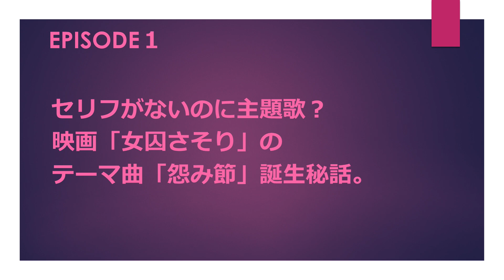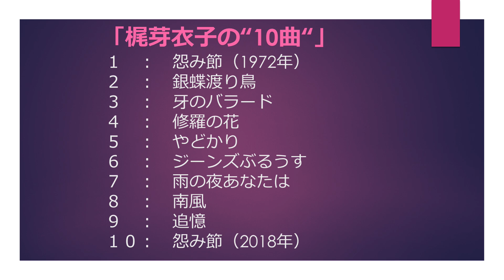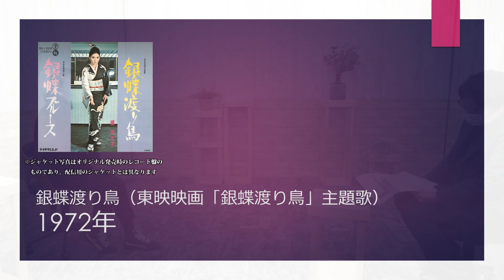梶 芽衣子「音楽配信サービス解禁記念 特別インタビュー」EPISODE 1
1970年代に日本映画界に銀幕スター女優としてその名を馳せ、今も尚、多岐にわたり活動を続ける梶 芽衣子。女優業と同時に歌手としても活動、自身の映画・ドラマ主題歌など、その圧倒的存在感と表現力で、映画ファンのみならず多くの人に支持された名曲の数々よりテイチク在籍期にリリースされた音源全85曲（インスト等含む）が、2022年2月23日より、各音楽配信サービスにて、ストリーミング・ダウンロード配信が解禁された。

今回の配信での解禁を記念して、梶本人による特別インタビューが全4週に渡って公開。女優 / 歌手の両方の側面でデビュー当時の映画・レコーディング秘話を語り、その後の各リリース作品についても自身による選曲「梶 芽衣子の10曲」として音楽的に迫る

interview：馬飼野元宏

★各音楽配信サービスへのリンクはコチラ

★「梶 芽衣子の10曲」プレイリストはコチラ

★テイチクエンタテインメント インフォメーション

［テイチクエンタテインメントによる "大人向け" ニュースメディア おとなのおと］

［みんなの○○したい！をサポ―ト テイチクレコードナビ］